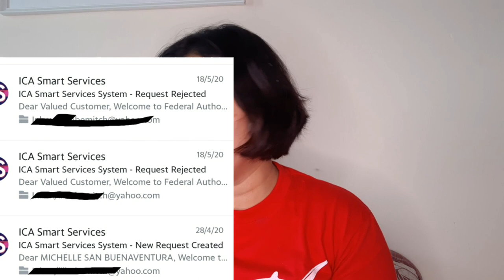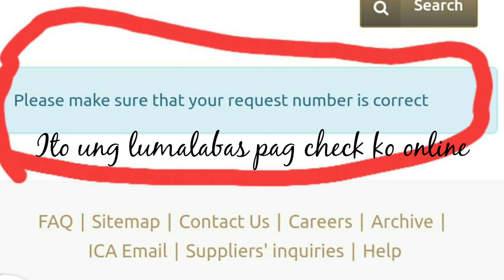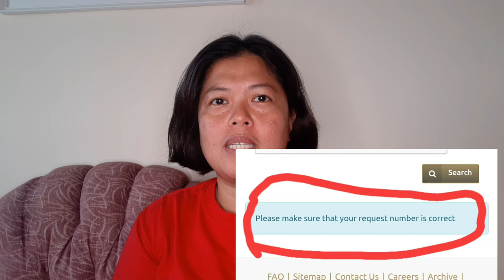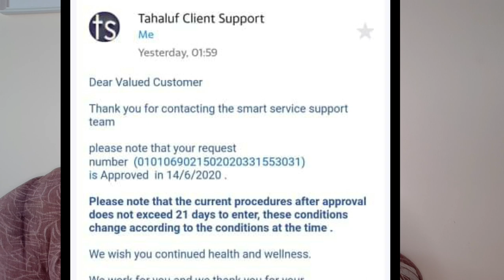Pano nga ba ako na approved sa ICA para makabalik sa UAE?Mga requirements from NAIA and DXB AIRPORT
hi guys,

Today video ay share ko ung journey ko s pag aapply ng ICA AT KUNG KELAN AKO NASA PILIPINAS PARA MAG BAKASYON.

FEB 24 AKO UMALIS NG DUBAI Para nagbakasyonl  sa pilipinas. then balik ko sana ay april 4 by SG AIRLINES.

MARCH 14 ng LOCKDOWN sa pilipinas then sarado ang international and local flight thanks God at nalubas ako ng manila from Bicol naga. then March 14 naabutan ako ng lockdwon sa laguna hanggang makararing ako ng makati. trying to buy a new ticket under EK. KAYA LANG UNG TIME MISMO NG NABILI NAMING TICKET EH UN DIN UNG TIME NA NAGLOCKDOWN SA DXB.! kaya di na ako nakabalik ng Uae.

pagkalipas ng ilang buwan ng pag aantay ng release ng rules ang UAE N kailnggan daw na mag apply ng ICA TRU ONLINE OR SA MOFAIC para makabalik ng UAE. first apply 2nd apply was rejected... then 3rd na apply was may 22 2020. ung apply k ay successful naman pero... hindink lang ma check kung ano na nga ba ang nagyayare sa application ko kase hindi ko na check sa link na binigay or kung saan pwede ma check kung ano na ang nagyayare sa application.

hanggang sa tumagal then ng follow up ako sa FACEBOOK PAGES NG  IDENTITY CITIZENSHIP-UAE ng ask n ako kung ano n nag ba nagyare sa application ko. super thanks ful kase ng reply naman sila ng ilang araw.. at guminhawa na pakiramdam ko kase atleast alam ko na na natanggap nila ung application ko.

sabi sakin na after 10 days daw bala daw may result na ung application ko. then after 10 days wala pa rin email or text at di p rin nalabas ung s website nila kung ano na ang nangyare sa applicarion ko. then ng messages ako uli s fb pages nila. then nag reply at ang sabi mag email daw ako dito
ng email po ako dyan s email na yan n binigay noong kausap ko pero po wla akong natanggap n email hanggang sa ng join ako s iang groupo sa FB UNG UAE PINOY EXPATS PABALIK UAE. may nabasa po ako dun na nag email daw sya sa email na ito at nag rereply naman daw po nag email rin po ako sa kanila ng inquire ako uli kung ano n nga b ang ngyare sa applicarion ko kase di ko ma check sa online.. after several days po nag reply naman sila..

then nalaman ko june 21 na approved na pla ang application ko noong june 14 pa po. wala naman kase akong natanggap n email or messages or text na kung approved na ba or hindi.

then agad k po inayos ung ticket ko pero ang mahal ng ticket ng one way.. mahal po tlaga. ng ask n ako sa ibang agency kung magkano. pero mahal tlaga..

then last option tumawag ako sa Emirates landline po manila at un or makati area. nag ask n kung pwede na bang mag p booked ako ng ticket. uanng tinanong po ay ung sa ICA APPROVAL sabi po namin meron na. then ng ask sya kung may existing ticket ba kami ng EK. sabi namin meron and thanks GOD NI REBOOK NILA AT WALANG ADDITIONAL PAYMENT PO! LAKING BAGAY PO AS IN.

JUNE 27. FLIGHT KO UNDER EK AT 23:55 TERMINAL 1.

SA LABAS P LANG ANG HABA N ng pila as in. ng pila ako then ng aak anong airline. saka pinapasok.

pag dating sa check in ganun din sobrang haba ng pila at may social distancing rin po. after a long long long long na pag pipila nakapag check in rin ako at ang tanong nila meron kang OEC , passport,  visa valid or not, at nag stamp sila sa approval na visa valid something smganun po.at  APPROVAL ICA OR GDRFA. MAKE IT SURE GUYS NA ipa print nya yang mga documents po na iyan

nakarating na po ako sa boarding gate ay 23:30 nq ata un. kase tlagang sobrang haba ng pila sa check in.

pagdating sa loob ng eroplano. MAY SOCIAL DISTANCING PA RIN PO. DI K N ALAM KUNG ILAN KAMING LAHAT S LOOB NG EROPLANO.

THEN MAY BINIGAY RIN SILANG KIT LIKE GLOVES MASK ALCOHOL. AT MAY BINIGAY SILANG 2 FORM. UNG 1 ABIUT SA QUARANTINE FORM AND 1 ABOUT SA HEALTH SOMETHING PO.. FILL UPAN NYO LANG UN. FILL UPAN NYO N HABANG NASA LOOB PA KAY NG EROPLANO. make it sure n may dala kaung ballpen!!

pag baba nyo ng eroplano puounta kau s imigration make it sure na READY nyo ung passport EID APPROVAL NYO AT 2 FORM NA BINIGAY SAINYO SA EMROPLANO. THEN BAGO S IMIGRATION bibigyan kau ng isang kit para sa COVID TEST/SWAB TEST AR ISANG FORM.FILL UPAN NYO ULI UN.

THEN IMIGRARION NA. THEN SWAB TEST NA KAU. MAKE IT SURE GUYS NA MAY GREEN STICKER N NILAGAY SAINYO SA PASSPORT NINYO. kase pag labas nyo hahanapin po sya.. ng isnag officer. NAG SWAB TEST PO PLA AY FREE HINDI KO NA RIN NABANGGIT SA VIDEO.. WALA PO SYANG BAYAD. FREE LANG SYA..!!!

THEN PWEDE NYO NA PO KUNIN UNG LUGGAGE NYO PO.  then nag taxi na lang ako.

note:
if u guys DXB VISA NEED NYO MAG UPLOAD NG COVID-19 UAE. para pag daring sa DXB AIRPORT HINDI NA po kau maabala. which is meron naman ding WIFI SA AIRPORT. PWEDE NAMAN.

PERO KUNG SHARJAH, AJIMAN UM AL QUAIN AJIMAN RAS AL KHAIMAH FUJAIRAH  HINDI NA DAW PO NEED NA MAG UPLOAD NG APPLICATION po.

ung SWAB TEST PO PLA MAKE IT SURE NA ACTIVE NUMBER UNG ILALAGAY NYO KASE DUN PO NILA SEND UNG RESULT NG TEST.
SANA PO NAKATULONG AKO.

GODBLESS